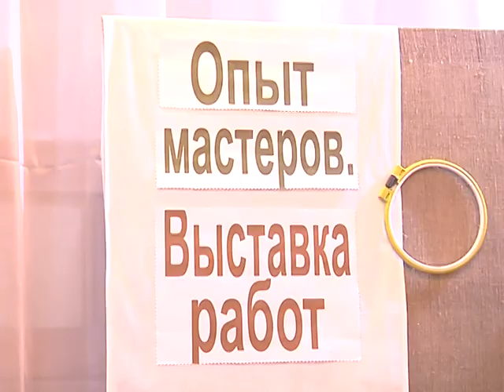Выставка в Богучанском краеведческом музее